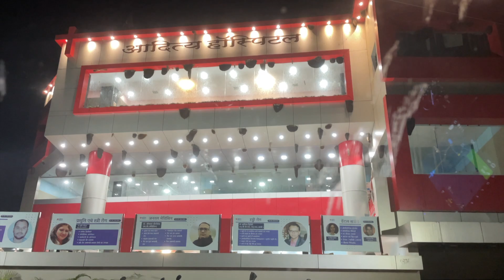Our ROAD TRIP EXPERIENCE 😲😲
Shot on :
Sony A7C

Tamron lens

Rode video mic pro +

Light Godox sl60 w

Godox portable grid umbrella

Studio mic- Scarlett solo studio

Mic stand

DIGITEK Portable Stand

Camera Bag

Laptop MacBook Air

Belkin Multimedia C Type Hub

Hard drive sea gate 4TB

Samsung 128 Gb Memory card

iPhone 12

3 Meter Ultra Long Selfie Stick

One Plus 7T
I Phone

Tripod : Digitek Gorilla Tripod

Ring Light : Digitek 12" Professional LED Ring Light

Mike : Boya BYM1